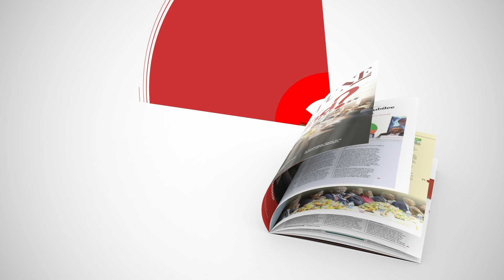Addis Fortune Finance (AFF)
Buy your annual subscription for only 400 Br (USD 7.00)
Enjoy a high-value, insightful and profoundly analytical content on Ethiopia's banking industry.